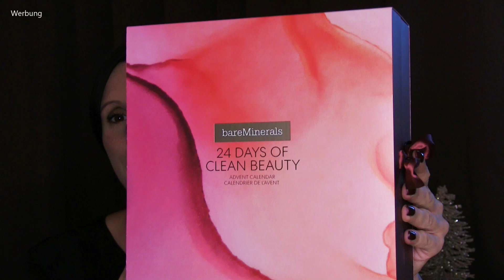Adventskalender bareMinerals | advent calendar | weihnachten | beauty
Heute zeige ich dir den Adventskalender von bareMinerals mit einem hohen Wert von rund 270,- €

deine LKS

*Adventskalender bestellen

Website (inkl. Datenschutz und Impressum)

*Stativ, wenn ich von oben filme und

Erklärung bzgl. der Einblendung von "Werbung": Ich markiere das Video entsprechend, da ich Produkte zeige, deren Marken ich nenne bzw. ihr erkennen könnt. Solange hier keine klare Rechtslage besteht, muss ich das leider tun.
Werde ich für das Video bezahlt oder habe die Produkte kostenfrei zur Verfügung gestellt bekommen, so erwähne ich das auf jeden Fall klar im Video.

*Anmerkung:
Gern verlinke ich dir die Produkte, damit du diese schnell und einfach finden kannst. Für dich entstehen dadurch keine Mehrkosten (die Preise bleiben also gleich) oder irgendwelche Nachteile. Gekennzeichnet sind die Links jeweils mit dem *